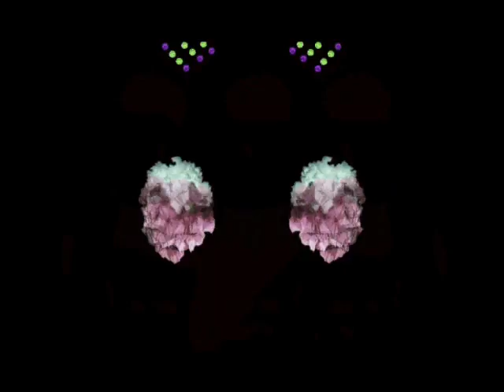JAHCOOZI - NAMEDROPPER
JAHCOOZI - NAMEDROPPER EP
OUT SOON ON BATTY BASS RECORDS
INC: REMIXES BY SOLO AND HANNAH HOLLAND
RELEASE PARTY _ 3RD JULY 2009 IN FABRIC
VIDEO BY HUGO SCHNEIDER @ 3MULGATOR